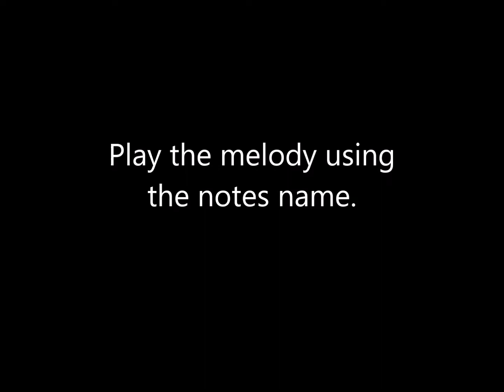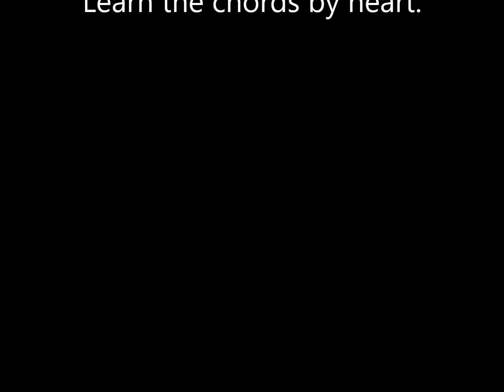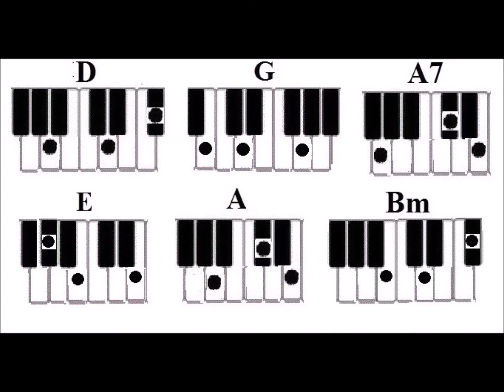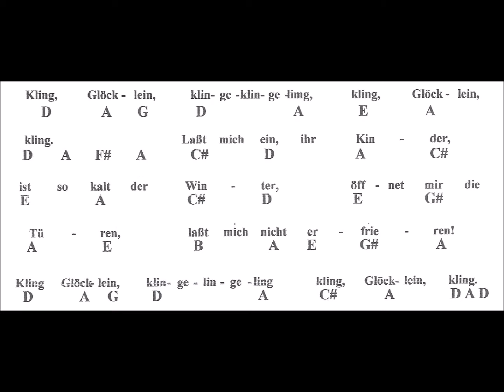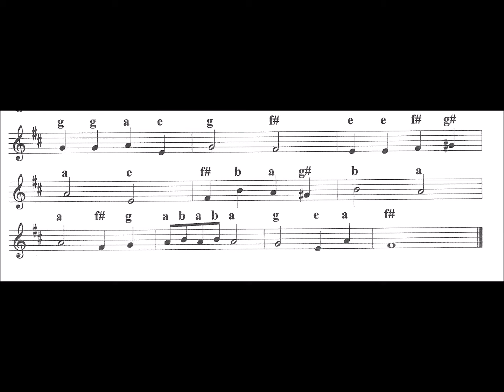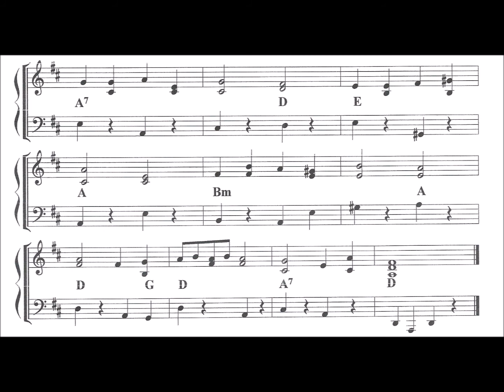Kling, Glöcklein, kling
Chords: D G A7 E A Bm

Why notes?